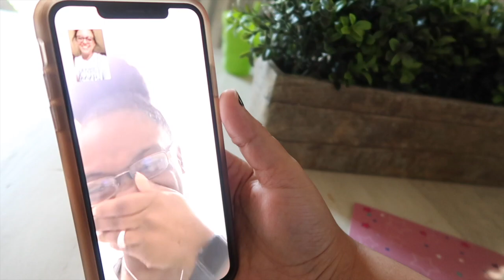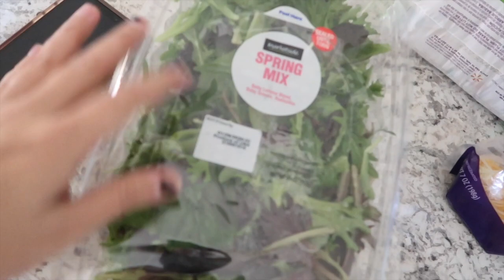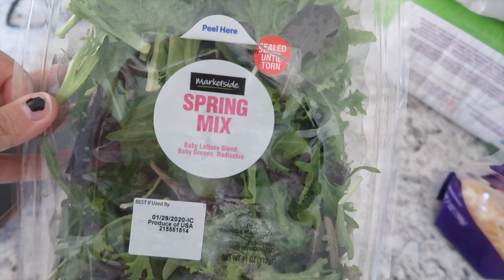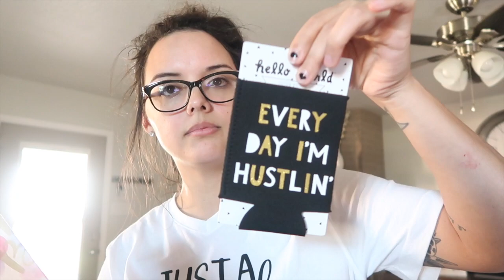Megan's 31st Birthday Special🎉🎈 | Daily Vlog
Today was my 31st Birthday. Joel had to work & the kids had school so we kind of chilled during the day but when everyone got off we all met to have dinner together. A lot of my family showed up & it really made my day. I also asked alot of my family to record a clip with a birthday message for me because I wanted to have everyone I love in this vlog & im so glad they did it! This vlog wasn't very action packed or entertaining but I love it because most of my family is in it. Hope you guys enjoyed! Leave your favorite birthday emoji in the comments if you made it this far! THANK YOU ALWAYS FOR YOUR NEVER ENDING SUPPORT! xo

Give us a thumbs up for the videos as some motivation to let us know you want us to keep em coming!!

A little bit about us: Joel is my husband, my name is Megan & we have 4 kids-Jaedyn (11) Kaedynce (9) Carsyn (4) & Kamdyn (1)! We live in Texas and have been married for 9 years!

Social Media/Other Links:

Twitter! @LifeWTheGreens
Instagram! @lifewthegreens
My planner channel: YouTube.com/love2planxo